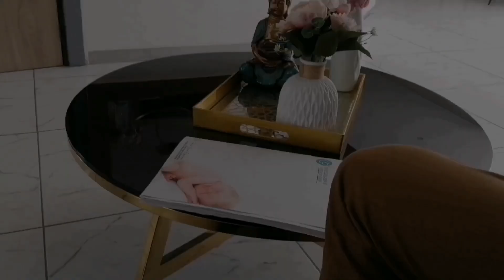💖🤰🏽iSEXTO MES DE EMBARAZO👩🏽‍🤝‍👨🏻🎥Cita con el doctor👨🏼‍⚕️Dia de Limpieza🧹🧽🧼